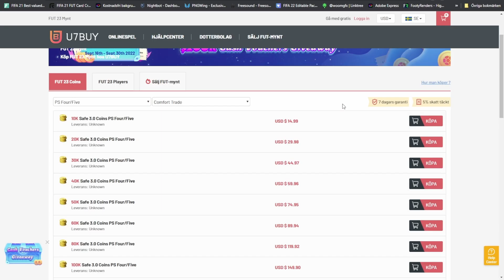Öppnar Mitt BASE IKON VINTERSNÖSTORM Paket!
► Spara 5% på FUT Coins när du använder koden “Okka” hos

Använd koden RIGOKKA15 för att få 15% på ETT par GRYMMA hörlurar från RIG?